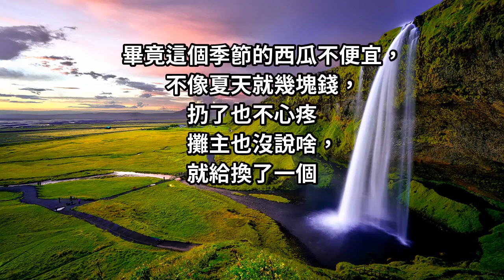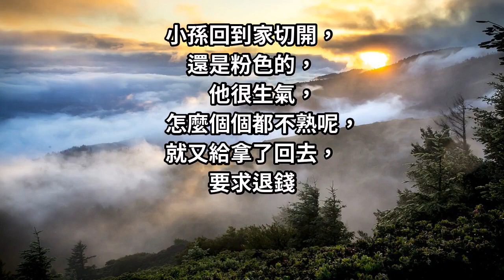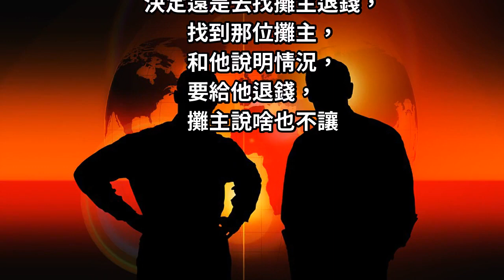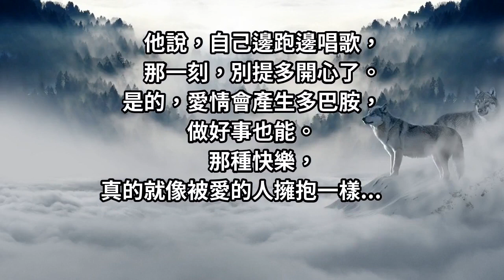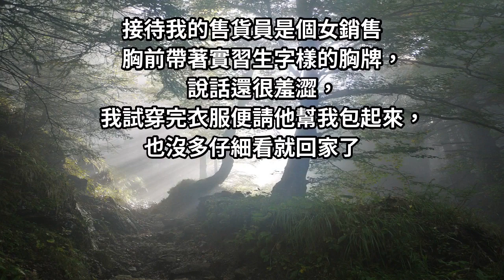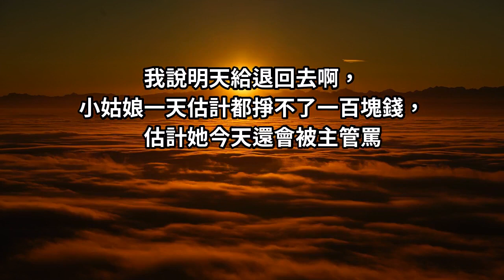我們為什麼要善良？這是我見過的最好答案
晚上，銀行的朋友小孫
和我在微信上聊天

他說自己上周在小區門口
買了一個西瓜，
回家切開一看是粉色的，